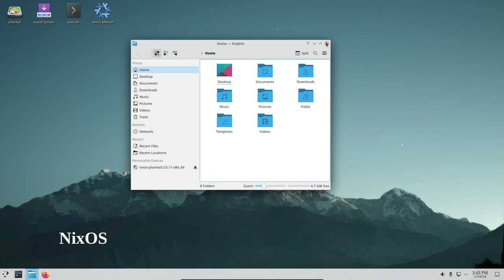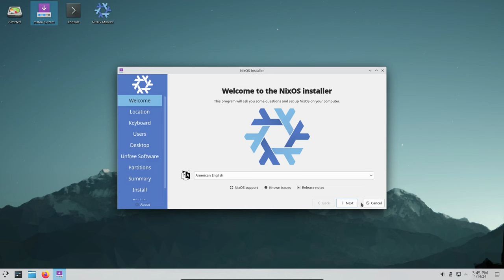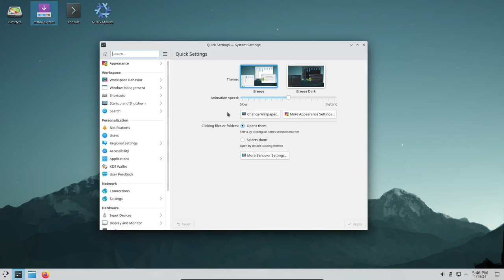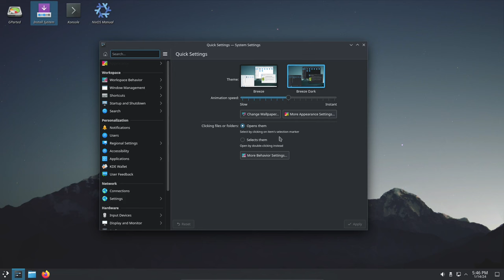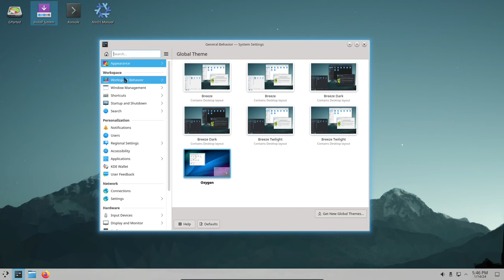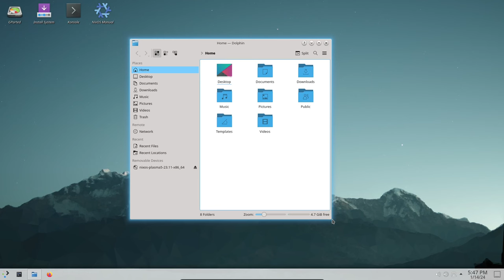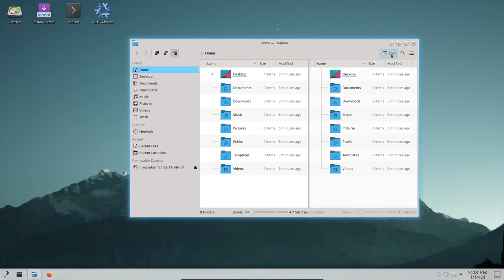NixOS Explained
NixOS is an independently developed GNU/Linux distribution that aims to improve the state of the art in system configuration management. In NixOS, the entire operating system, including the kernel, applications, system packages and configuration files, are built by the Nix package manager. Nix stores all packages in isolation from each other; as a result there are no /bin, /sbin, /lib or /usr directories and all packages are kept in /nix/store instead. Other innovative features of NixOS include reliable upgrades, rollbacks, reproducible system configurations, source-based model with binaries, and multi-user package management. Although NixOS started as a research project, it is now a functional and usable operating system that includes hardware detection, KDE as the default desktop, and systemd for managing system services.